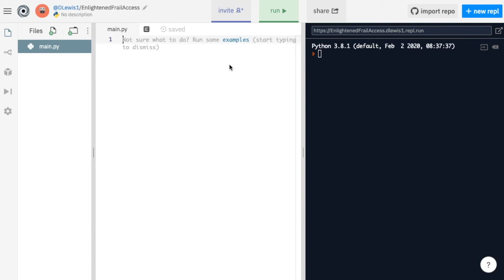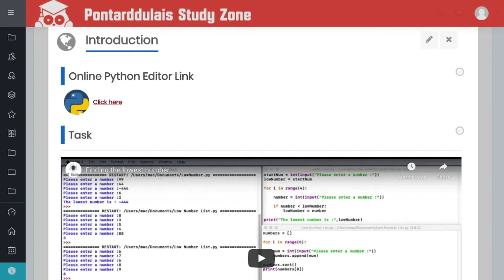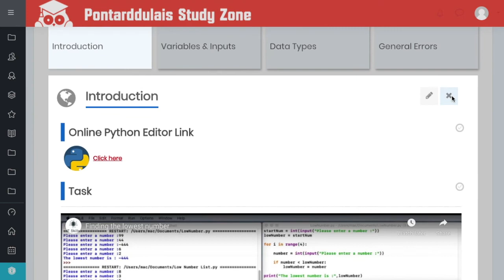1 How to use this home learning resource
This is an overview of what we are going to cover during this course.